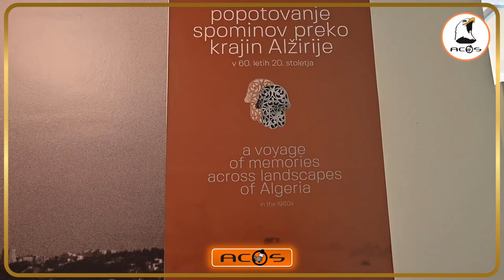السيد عطاف يؤدي زيارة للمتحف الإثنوغرافي السلوفيني